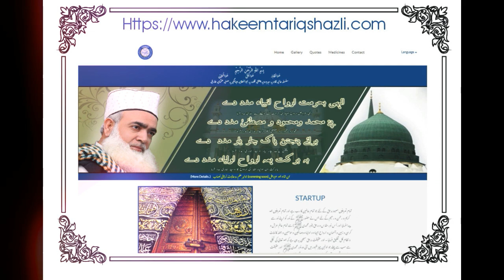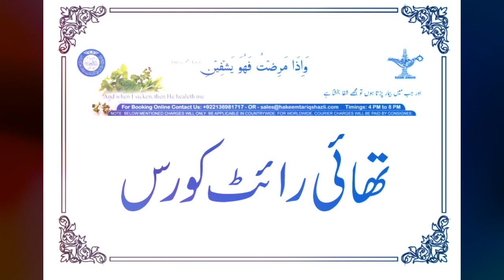Online Courses Harbal Medicine Detail Mian Huzoor {website New Menu}